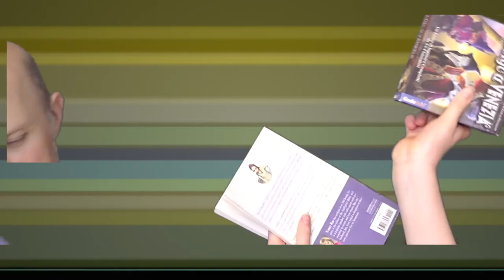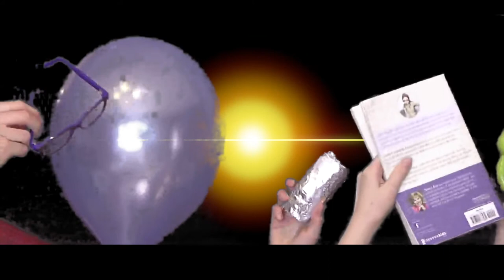Five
This video was for our annual February songwriting group.  The theme this year was "numbers".  My song uses 5 notes for the instrumental part and words made up from only 5 of the most common letters in english (s,t,a,r and e).  Also, 5 kids.  I spared you by not making it 5 minutes long, though!